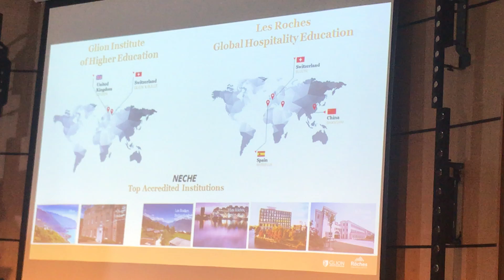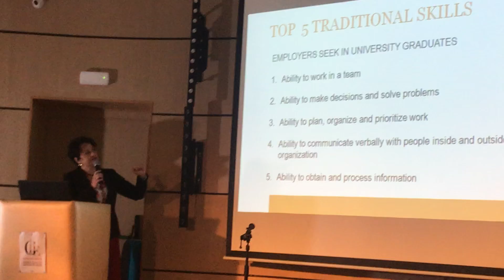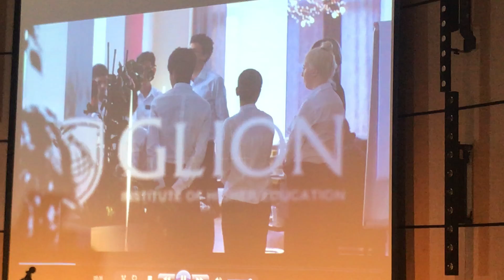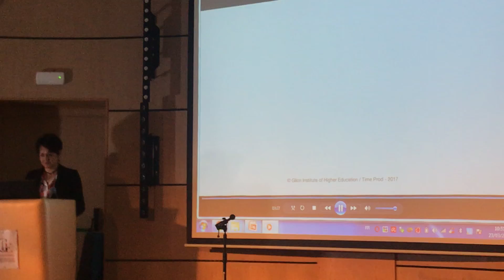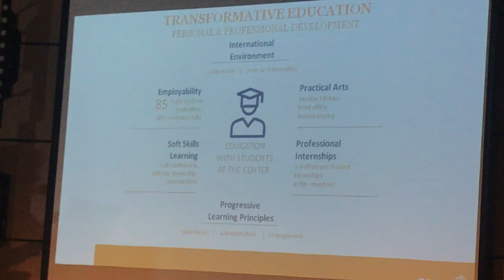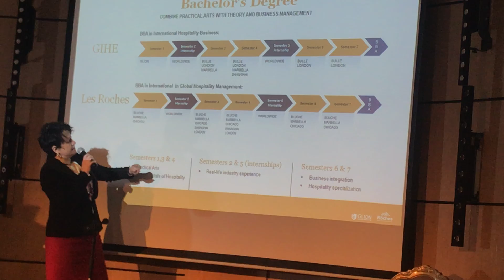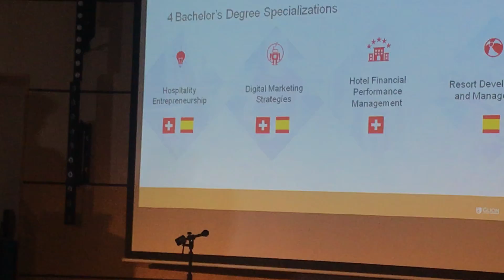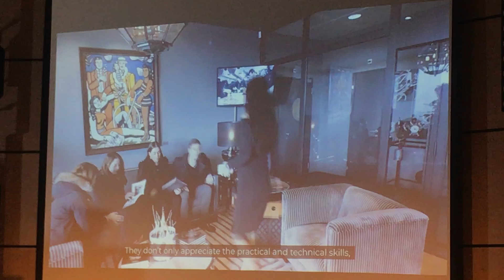24 mars 2019